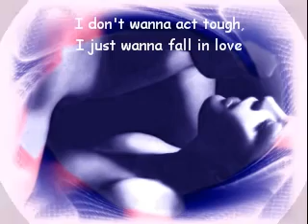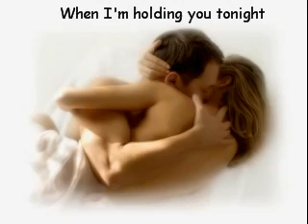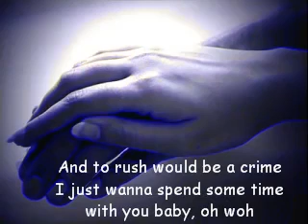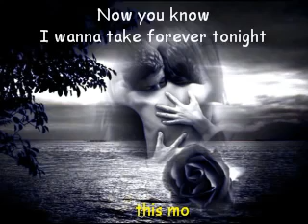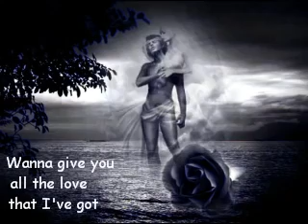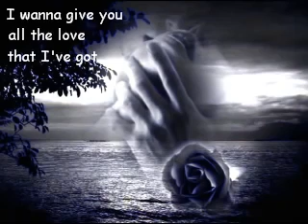Forever Tonight ~ Peter Cetera & Crystal Bernard Lyrics